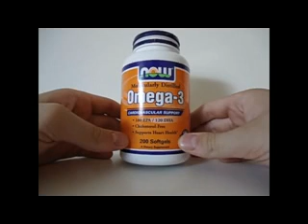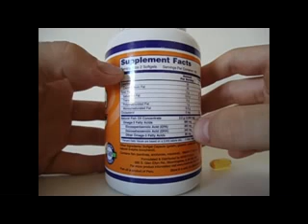OMEGA 3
- Omega 3 Now Food Excelente